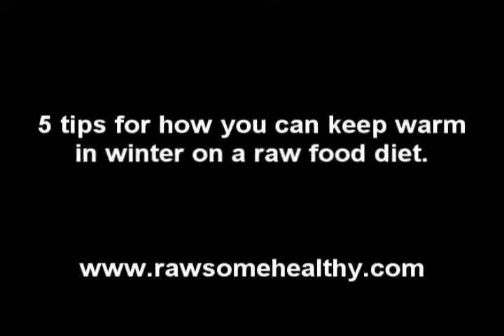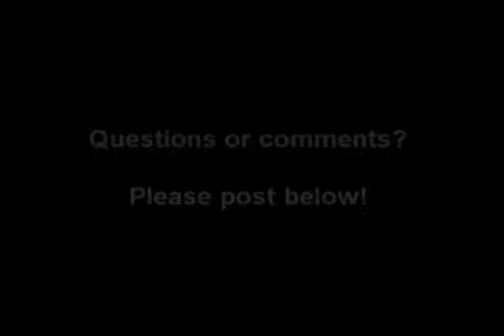5 Tips on How You Can Keep Warm in Winter on a Raw Food Diet.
Do you know how you can keep warm in winter whilst on a raw food diet? This video shares the top 5 tips that can help you stay raw despite the freezing weather outside!

To download Yulia's book on evolution, inner transformation and the raw food diet,